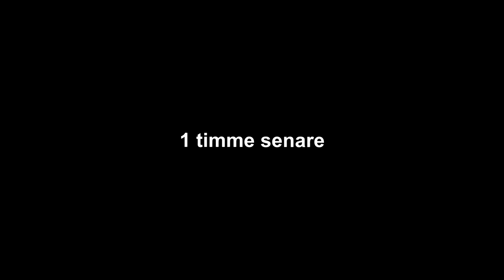Gör en burgare av gamla ingredienser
En sådan lökvlogg som jag kallar det men yep så är det när man är fast hemma och är sjuk haha. Gör en burgare av gamla ingredienser och annat konung.